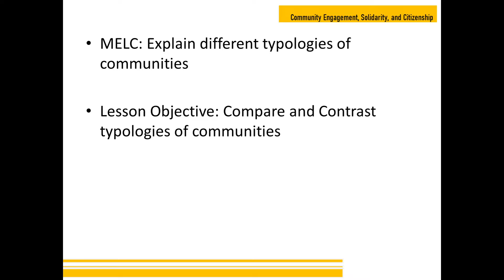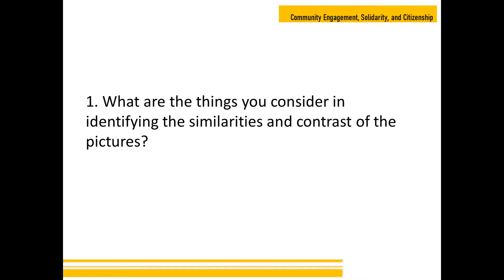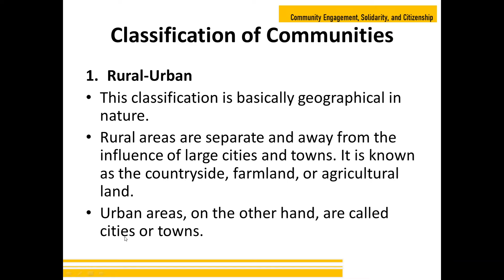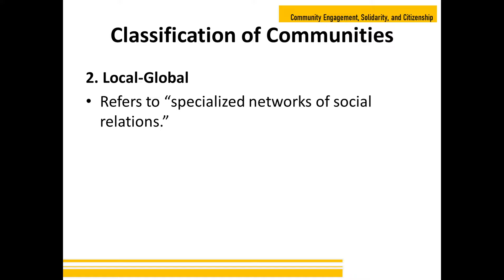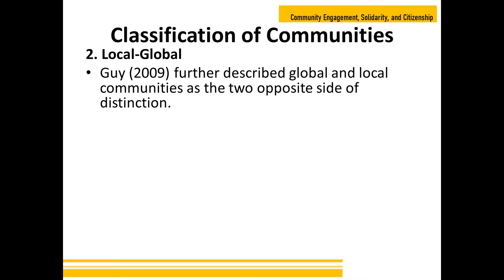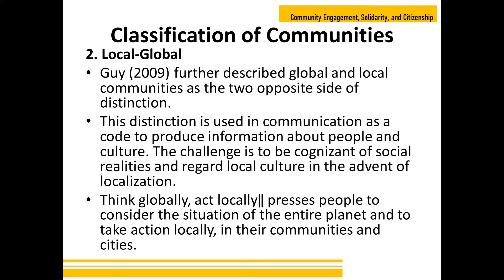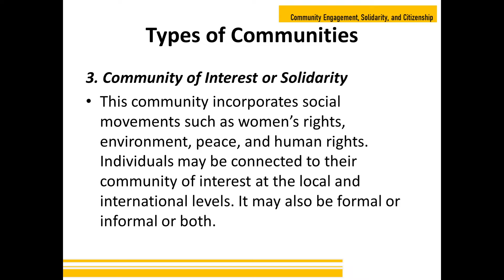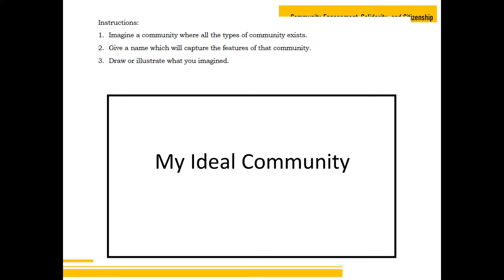CESC Lesson 4 Typologies of Communities